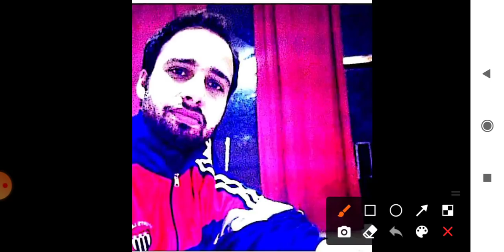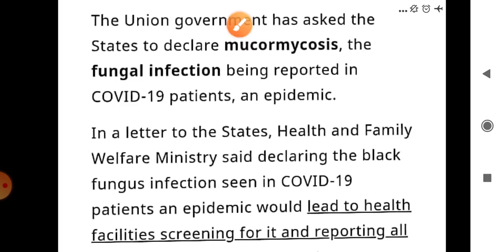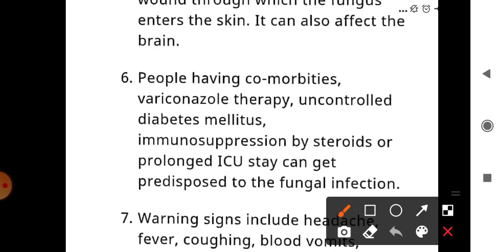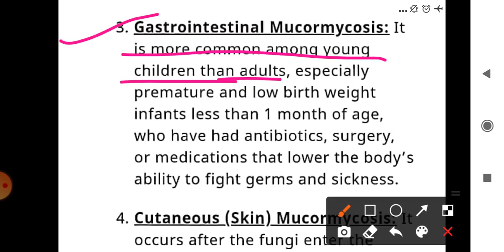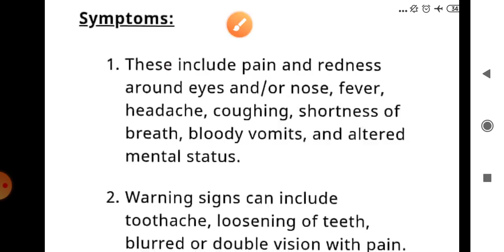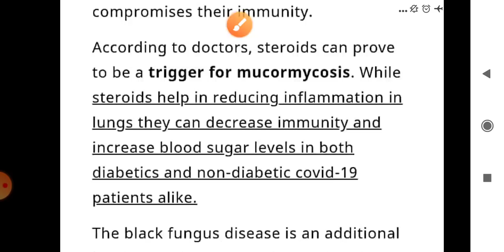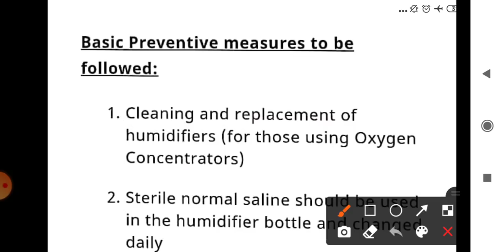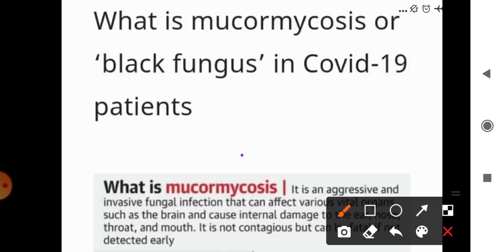BLACK FUNGUS DETAILED ANALYSIS FOR UPSC/JKPSC/JKSSB 2021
CURRENT AFFAIRS BY WAHEED SIR

CYCLONE TAUKTAE BY WAHEED SIR

UPSC KAS ASSISTANT REGISTER JKSSB